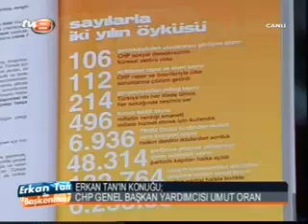Oran, "Abra kadabra partisi" AKP'nin TÜİK ile yaptığı kandırmacayı Erkan Tan'a anlattı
CHP Genel Başkan Yardımcısı  Umut Oran, AKP'nin ekonomiyi balon köpüğü gibi şişirdiğini ortaya koydu. Oran, "Abra kadabra partisi" AKP'nin TÜİK ile yaptığı kandırmacayı bu sabah TV8'in canlı yayınında Erkan Tan'a anlattı.